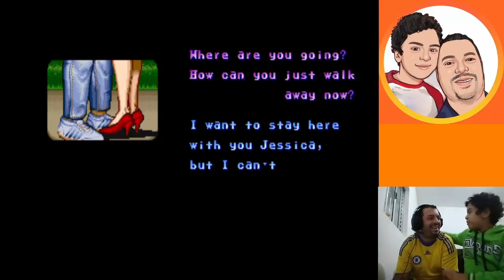FINAL FIGHT - GAMEPLAY COM CODY (ARCADE) NOSTALGIA FULL GAME CLASSIC ATÉ ZERAR LIVE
FAZENDO A GAMEPLAY JUNTO COM MEU FILHO .
JOGANDO UM JOGO FANTASTICO QUE MARCOU ÉPOCA PARA MUITOS JOGADORES, UM GRANDE CLASSICO.

Final Fight é uma série de videogames do gênero beat'em up da Capcom, que começou com o lançamento de Final Fight em 1989.

FINAL FIGHT
playthrough
longplay
Full walkthrough
arcade version
Capcom
ファイナルファイト
LAATSTE GEVECHT
VÉGSŐ HARC
ФИНАЛЬНЫЙ БОРЬБА
LUTA FINAL
LUPTA FINALĂ
LOTTA FINALE
最後的戰鬥
COMBAT FINAL
ENDKAMPF
المعركة النهائية
PELEA FINAL
ENDELIG KAMP